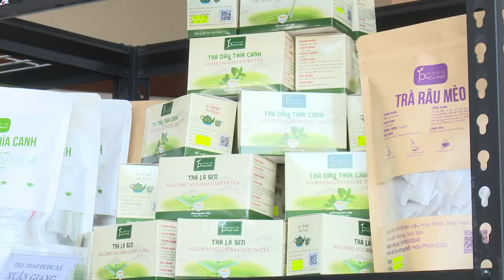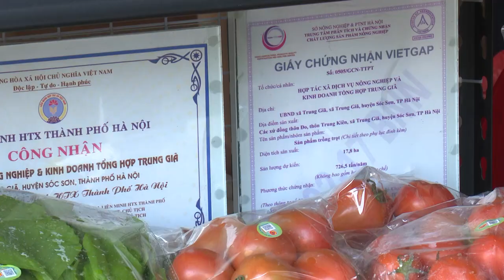soc son tong ket nganh kinh te